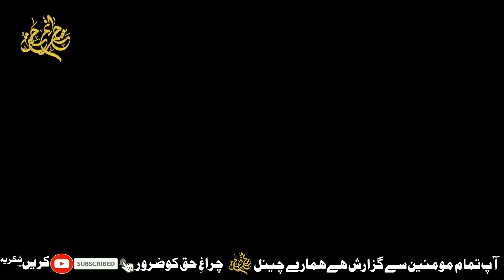Maa tere Jane se | Zindagi hogi veeran | Shuja Rizvi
Also, visit our Facebook and Instagram Pages.